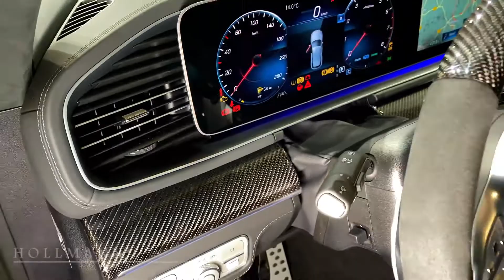MERCEDES BENS GLE 63S AMG BRABUS 800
You can find this Mercedes-Benz GLE 63 S AMG BRABUS 800 and similar cars on our homepage or contact our sales team directly at for your next car!

Mercedes-Benz GLE 63 S AMG BRABUS 800

Upholstery:                                            Leder Black
Seats:                                                     5
Transmission:                                       Automatic
Mileage:                                                 55 km
Drive:                                                      Petrol
Emission Standard:                              Euro 6d-TEMP
Fuel Consumption (in town):              15,3 l/100 km*
Fuel Consumption (out of town):       9,3 l/100 km*
Fuel Consumption (comb.):                11,5 l/100 km*
CO₂ Emissions (comb.):                       262 g/km*

CO₂ Efficiency Rating:                           E